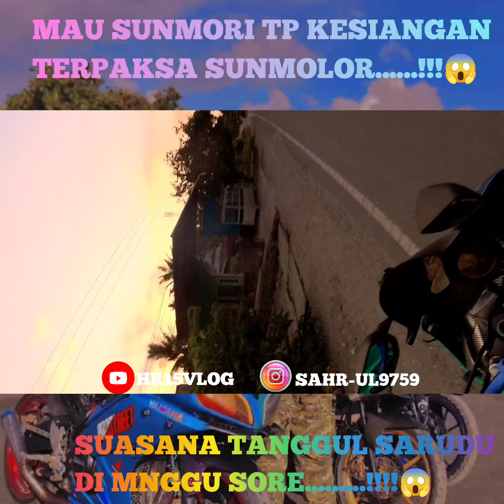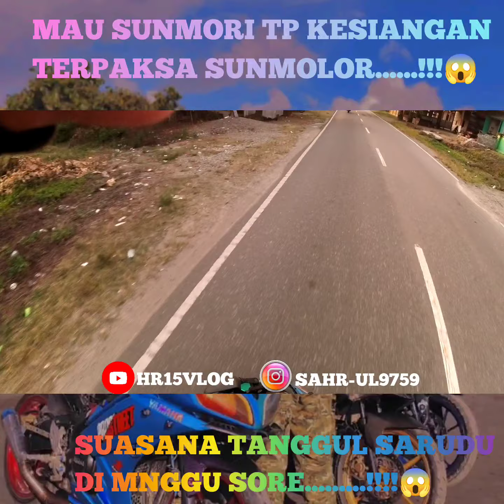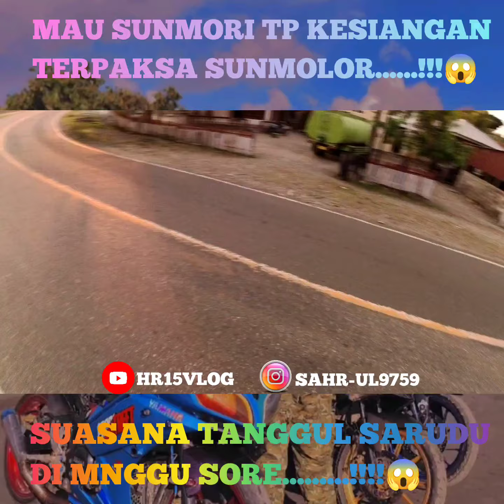SUNMORI/SUNMOLOR YAMAHA R15 SULAWESI BARAT | YAMAHA R15 V2 V3 | VIXION OLD